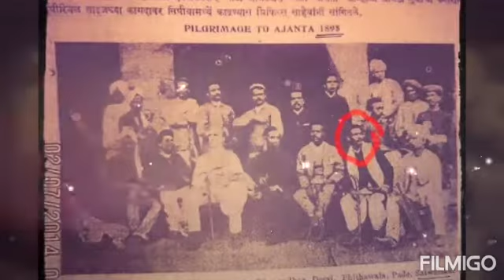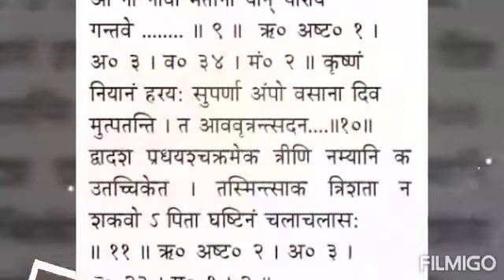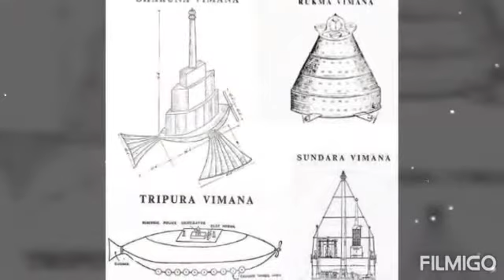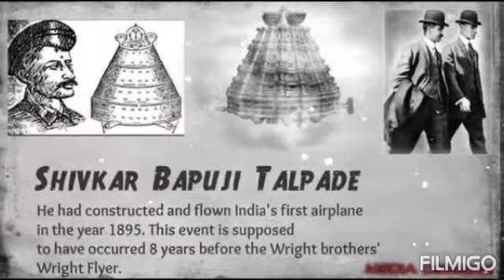राइट ब्रदर्स का नहीं, भारत में बना था पहला प्लेन? | Shivkar Bapuji Talpade MARUTSAKHA | i-Soft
कुछ दस्तावेजों पर यकीन करें तो राइट ब्रदर्स से ठीक 8 साल पहले, 1895 में मुंबई के चौपाटी बीच पर एक मशीन ने उड़ान भरी थी। वो भी पूरे 1500 फीट तक और जिस शख्स ने इस जादू से लगने वाले करतब को अंजाम दिया। उसका नाम इतिहास की कम ही किताबों में दर्ज है। वो शख्स थे शिवकर बापूजी तलपड़े (Shivkar Bapuji Talpade)।

Shivkar Bapuji Talpade first flight MARUTSAKHA before Wright Brothers